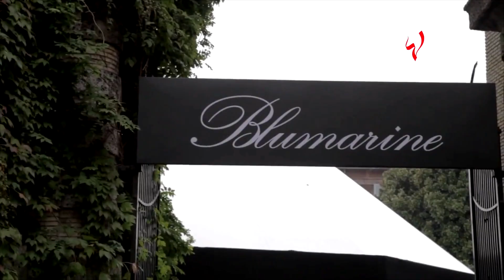ع الموضة - هذه هي التنورة الرائجة هذا الموسم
إعداد وتقديم: مايا بنّوت